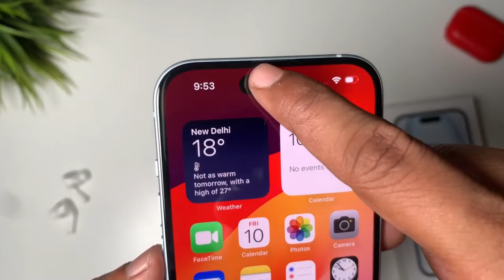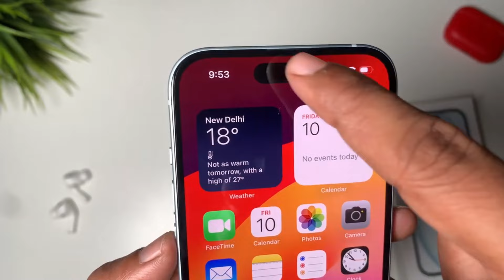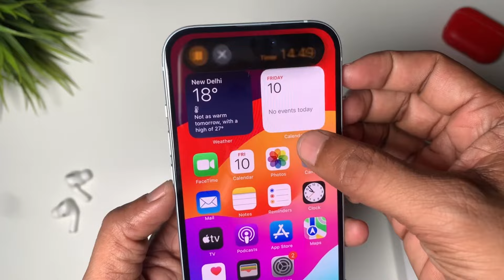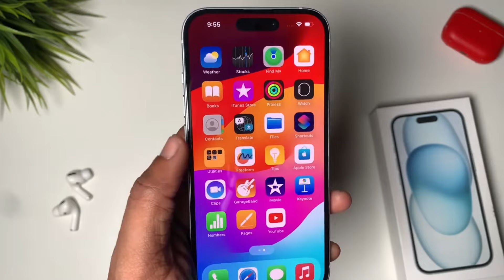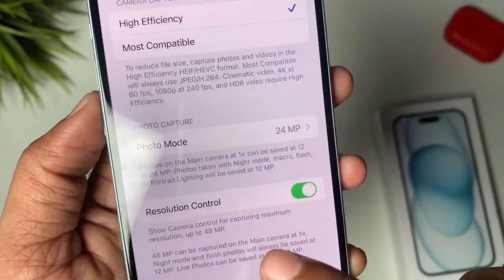iPhone 15 Big Billion Days 2024 | iPhone 15 BBD Sale 2024 Price | iPhone 15 In 2024 Sale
Hello Guys Aj Ki Iss Video Mei Meine iphone Prices in Flipkart republic day sale ke baare mai btaya hun aur amazon republic day sale ki 2024 ki sale ke baare mai bhi btaya hun

iPhone 15 2024 Sale
iPhone 15 2024 second hand
iPhone 15 upcoming sale 2024